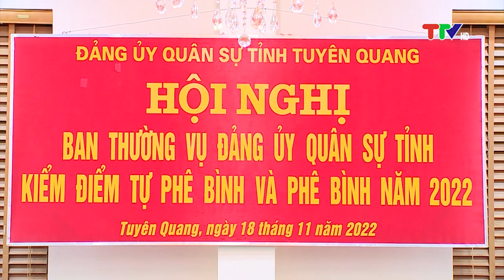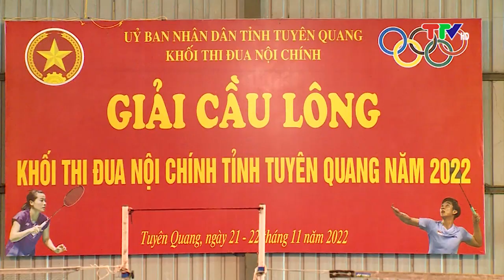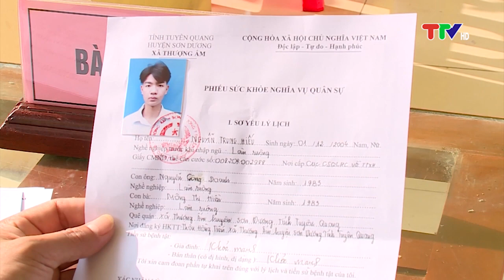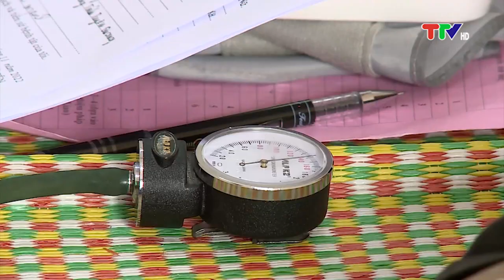QUỐC PHÒNG TOÀN DÂN (25-11-2022)